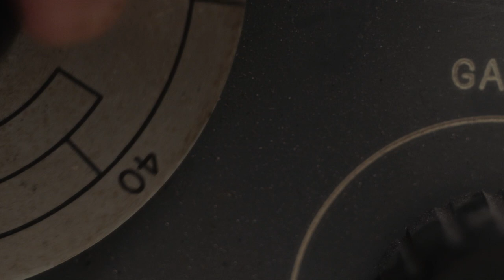Possessor (2020) Trailer Sean Bean, Jennifer Jason Leigh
Possessor (2020) Trailer

Plot: Possessor follows an agent who works for a secretive organization that uses brain-implant technology to inhabit other people's bodies - ultimately driving them to commit assassinations for high-paying clients.

Director: Brandon Cronenberg
Writer: Brandon Cronenberg

Cast: Andrea Riseborough, Sean Bean, Christopher Abbott, Jennifer Jason Leigh, Gabrielle Graham, Hanneke Talbot, Daniel Park, Hrant Alianak, Rachael Crawford, Rossif Sutherland, Gage Graham-Arbuthnot, Kathy Maloney

R | 1h 43min | Horror, Mystery, Sci-Fi | 2 October 2020 (USA)